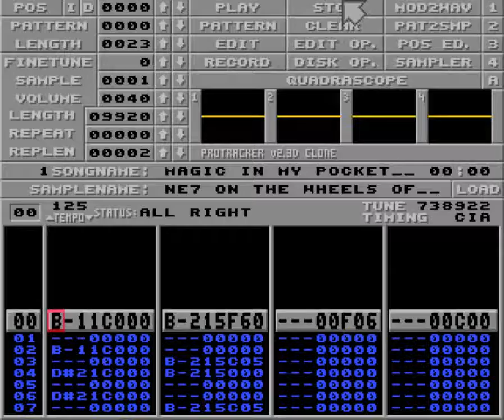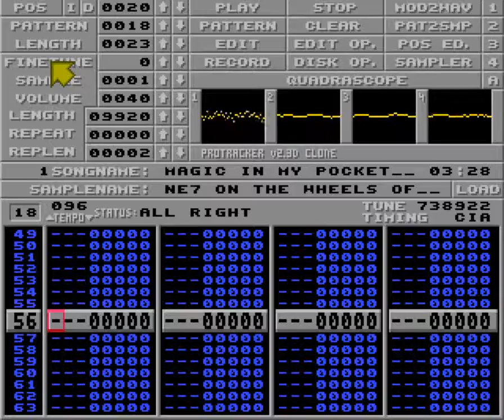Magic in my pocket by Ne7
Ranked #1 at Datastorm 2011 Amiga music compo.